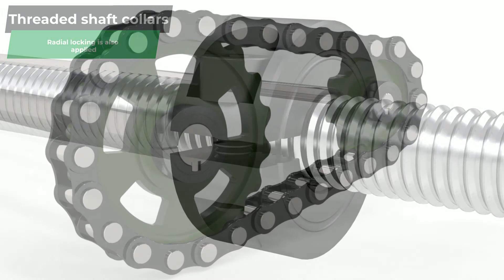New Products from WDS Components - Shaft Collars & Levers - How do they work?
How do you use shaft collars?

WDS launches a new range of shaft collars with zinc die cast clamping levers. The new additions also include clamping handles with shoulders which are the perfect accessory for shaft collars. The new range includes steel and stainless steel models to suit your specification.

We've got your parts covered.

With over 30,000 parts available and over 70 years of experience supplying and manufacturing Standard Parts and Machine Components, WDS Components is one of Europe's leading distributors with guaranteed stock, precision engineering and high quality components.

WDS are proud to offer our customers a Stock Guarantee on a growing number of products.

The range of 30,000 products available from WDS are highly accessible in formats suitable for every major CAD platform.

Looking for a specific/customised part?
Get in touch with our sales team who can help you find what you're looking for.
We also offer WDS specials, our personalised manufacturing service which helps us meet your design specifications.